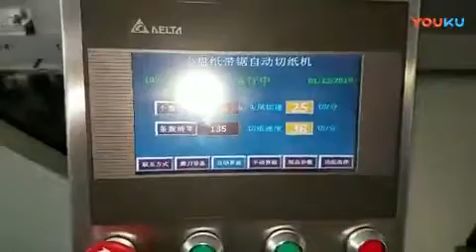300mm ID toilet paper roll production machine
Office Address:NO.509,Tianzhi Building,Beijing Road NO.63,Free Trade Zone,Qingdao,Shandong,China.
Factory address:Hujialou,Zhucheng,Qingdao,Shandong,China.